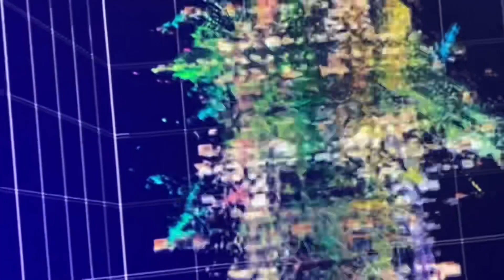Le radici del nuovo